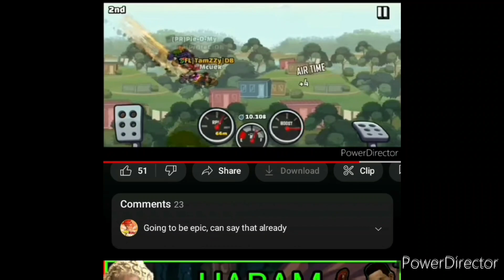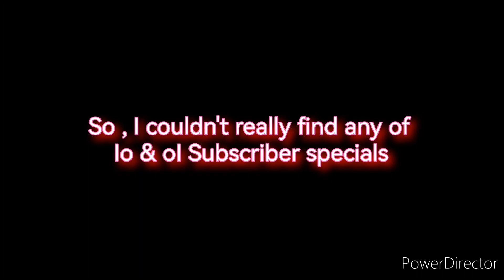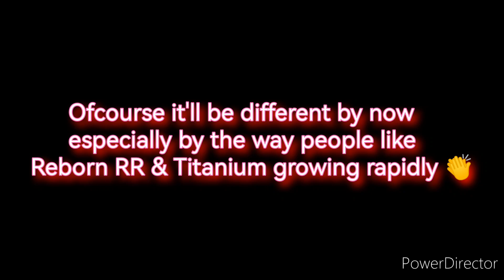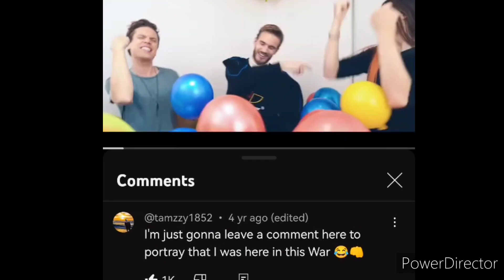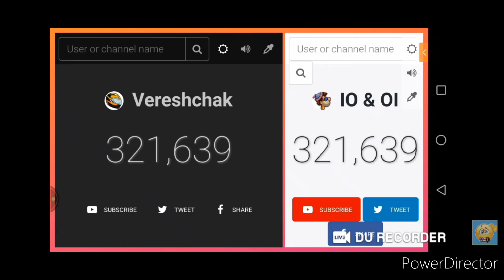😎 Moment Vereshchak BECAME MOST SUBSCRIBED HCR2 Youtuber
[SB]Tamzzy#4327

🔻ADD ME
        🔹️SB|TamZZy

🔻IN VIDEO

🔹️ Recorder: AZ

🔻IN VIDEO

🔹️ Recorder: AZ

🔻MUSIC USED

🔹Get Over You NCS
🔹Desperate NEFFEX